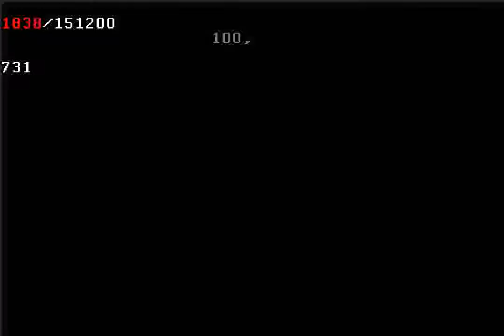Army Men Advance (GBA) - Stage 1 (60 fps)